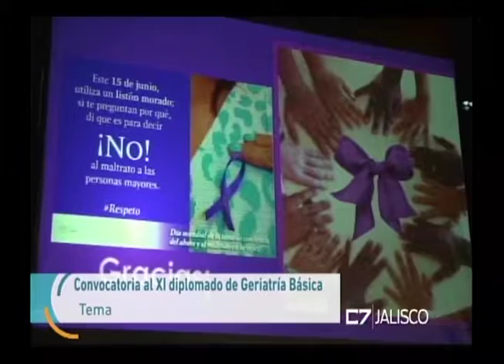Entrevista, Davis Rosas, Jefe de Centros de Día, DIF Jalisco, 15 de Marzo de 2017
TEMA: Convocatoria a XI Diplomado de Gericultura Básica